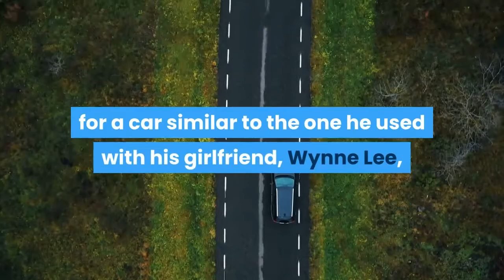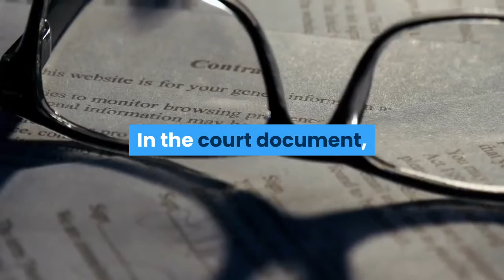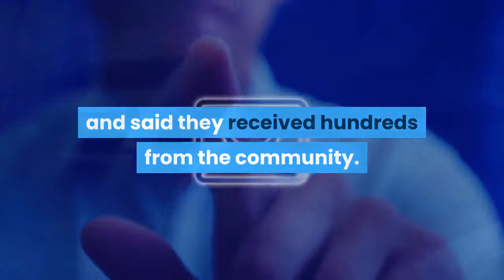Aiden Leos case California man in suspected road rage killing admitted to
SANTA ANA, Calif. – A Southern California man charged with killing a 6-year-old boy in a road rage incident last month told police he pulled out a gun and fired at a car on the freeway after he got angry with a driver who made a rude gesture, prosecutors said. Orange County prosecutors wrote in a court document filed Wednesday that murder suspect Marcus Eriz, 24, told police on June 6 that he grabbed the loaded gun, rolled down the window and shot at the car driven by a woman who gestured toward him on a freeway while he was on his way to work on May 21. The shot killed 6-year-old Aiden Leos while he sat in a booster seat in the back of his mother’s car on his way to kindergarten, prosecutors have said. Days later, a co-worker told Eriz that authorities were looking for a car similar to the one he used with his girlfriend, Wynne Lee, 23, who since has been charged with being an accessory after the fact, the court filing said. Eriz then hid the car in a relative’s garage and instead started using a red truck, shaved his beard and began pulling back his hair, prosecutors said in the document, while calling Eriz an “extreme danger” and asking the court to deny him bail. Eriz and Lee are scheduled to be arraigned Friday in the case that has drawn outrage in the county of 3 million people, where many people, like Leos, rely on freeways to get to work and school. The pair were arrested outside of their Costa Mesa apartment on June 6. Eriz was charged with murder and shooting at an occupied vehicle and with enhancements and has been held on $2 million bail. Lee faces the accessory charge and a charge of illegally carrying a concealed firearm and is being held on $500,000 bail. Eriz’s attorney, Randall Bethune, and Lee’s attorney, Tom Nocella, declined to comment before the arraignment. In the court document, prosecutors said Leos’ mother was driving on the freeway May 21 when she was cut off by a car driven by Lee and Eriz, to which she responded by holding up her finger rudely. She then heard a loud bang and her son say “ow” and she pulled over and saw he was bleeding from his chest, the document said. Days later, prosecutors said Eriz brandished a gun at another driver on the freeway.“This brazen act of threatening other commuters with a loaded firearm shows this Court that the Defendant cannot control his emotions and the smallest event can set him into a deathly rage,” prosecutor Whitney Bokosky wrote in the filing. Prosecutors said Lee is also a flight risk and suggested that her bail remain at $500,000. In the weeks after Leos’ death, authorities offered a reward for tips leading to an arrest and said they received hundreds from the community. They said the couple’s car, a white Volkswagen Golf SportWagen, was relatively rare and that helped investigators track it down through surveillance footage.